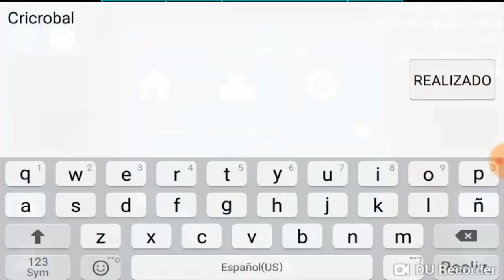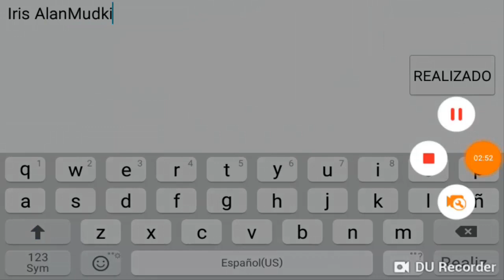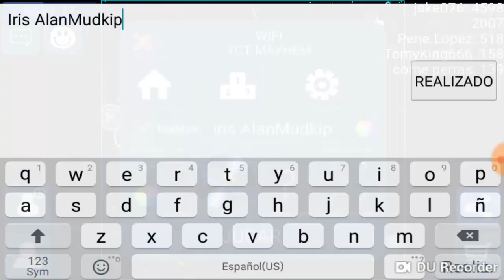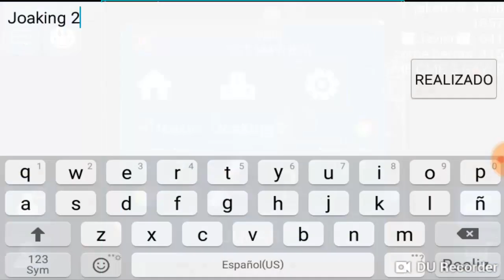NEBOLOUS CAP 2 l NUEVO MIEMBRO JAKE l AlanMudkip CON GREEN SCREEN